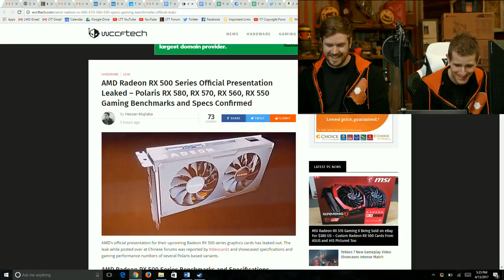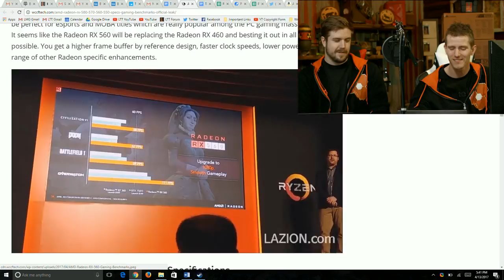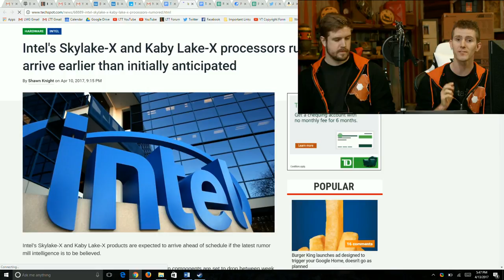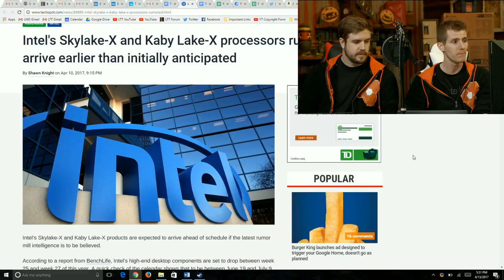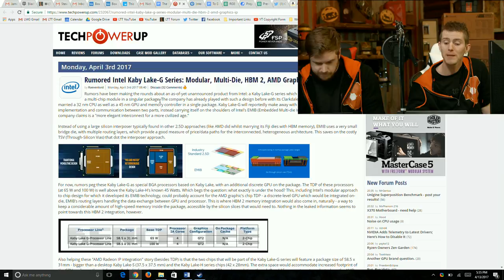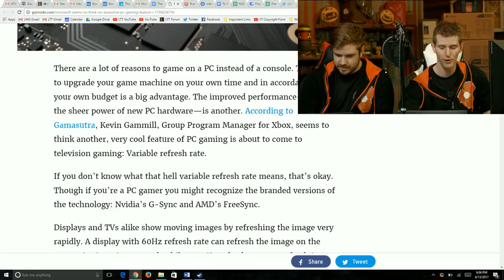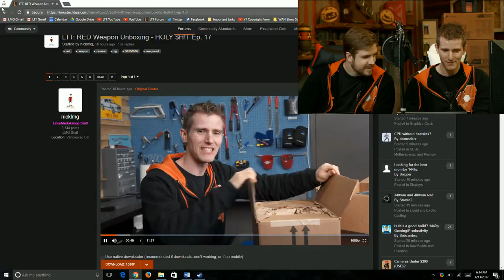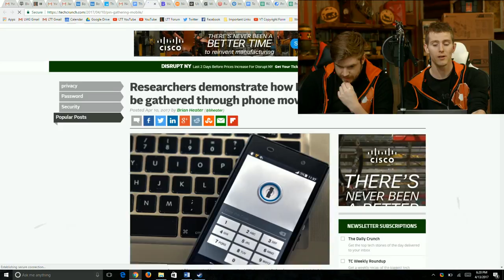Intel FINALLY Reacts to Ryzen Threat - WAN Show April 14, 2017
IFixIt Link: Use offer code WANSHOW to save $5 on a purchase of $10 or more over

Timestamps courtesy of JJMC89.

00:02:15 - Radeon RX 500 series
00:10:08 - Ryzen 5 1600X @ 5.9 GHz
00:13:38 - Skylake-X and Kaby Lake-X rumored to arrive earlier than anticipitated
00:21:36 - Rumored Kaby Lake-G series
00:27:39 - Sponsor: iFixit
00:31:22 - Sponsor: Freshbooks
00:33:23 - Microsorft thinks variable refresh rate is coming to television
00:34:10 - Apple announces completely rethought MacBook Pro
00:38:21 - Ohio innmates built PCs and hid them in the ceiling
00:40:23 - Floatplane Club
00:43:19 - Uber's 'Hell' program tracked and targeted Lyft drivers
00:44:35 - Nintendo hates money, discontinues NES Classic
00:46:26 - American colleges to offer scholarships to play video games
00:47:55 - Researchers deomonstrate how PINs and other info can be gathered through phone movement